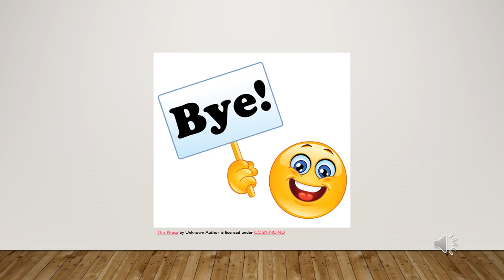Serial Killer Darren Deon Vann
The story of a little known serial killer from Gary, Indiana, Darren Deon Vann.